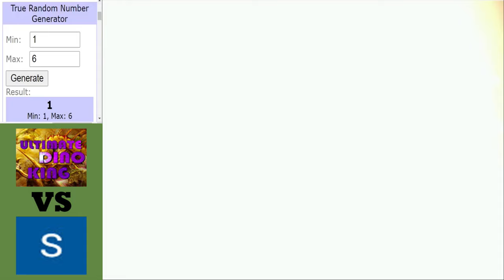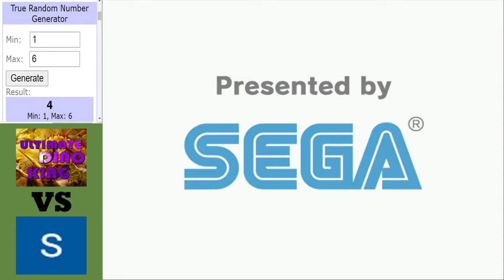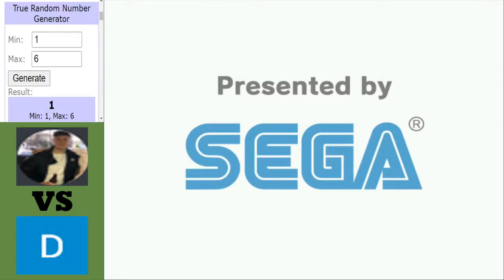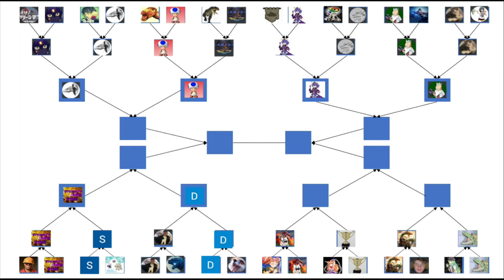Dinosaur King Arcade | Grand Tournament 2021 | Last 16 | Part 3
Dinosaur King Arcade | Grand Tournament 2021 | Last 16:
The last 16 continues with 2 more matches including, UltimateDinoKing vs StarPumpkin and Pilk vs Darius, enjoy...